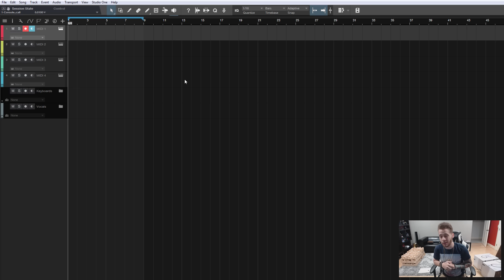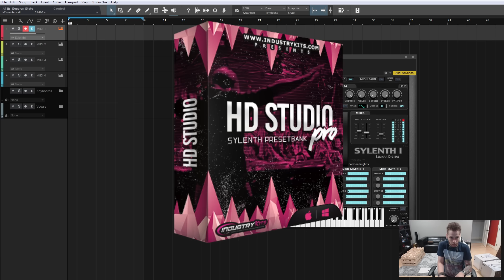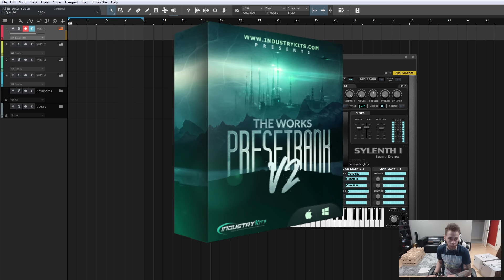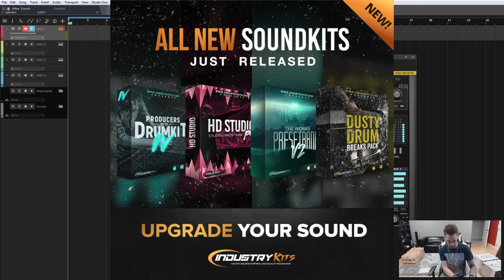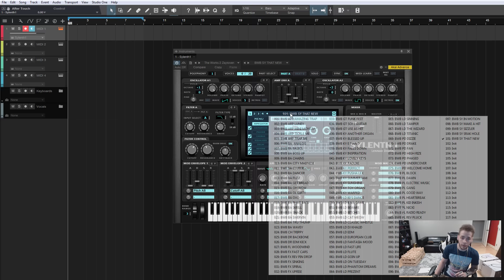4 New IndustryKits DEMO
[ Direct Links To Kits ]

"The Works PresetBank V2 [Sylenth]

"HD Studio PRO PresetBank [Sylenth]"

"Producers Go-To DrumKit IV" (FREE DEMO ON SITE)

"Dusty Drums Pack" (FREE DEMO ON SITE)

FaceBook.com/SuperStarO (Verified)
SoundKits - IndustryKits.com
SoundCloud.com/SuperStarO
Clothing Line - GrindOrDieLife.com

(All Music / Instrumentals Produced By Me SuperStar O)